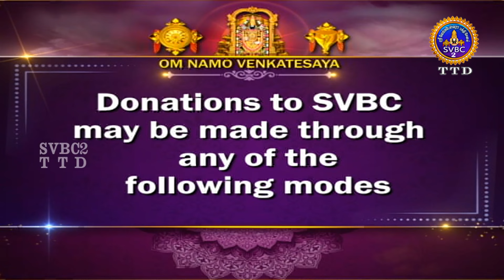Aanmighseidhigal || News || SVBC2 Tamil || 03-04-2023 || 10-00PM || SVBCTTD TAMIL